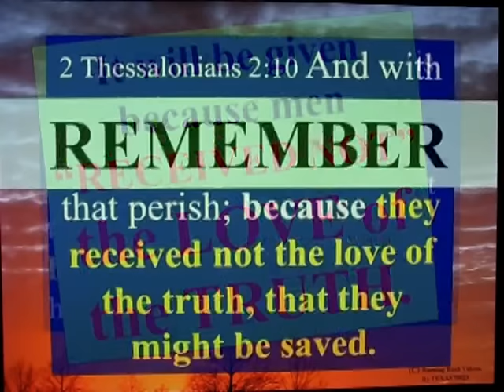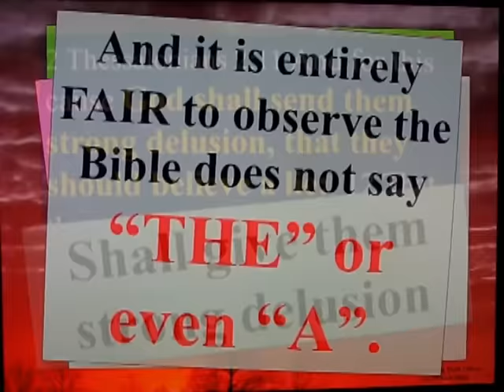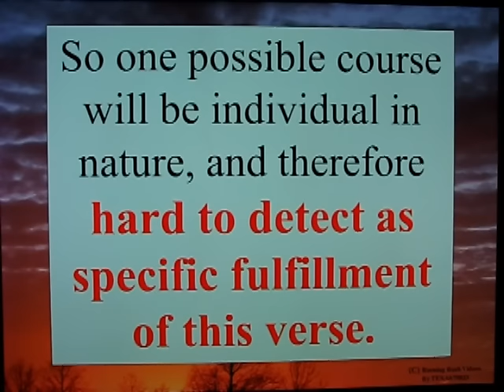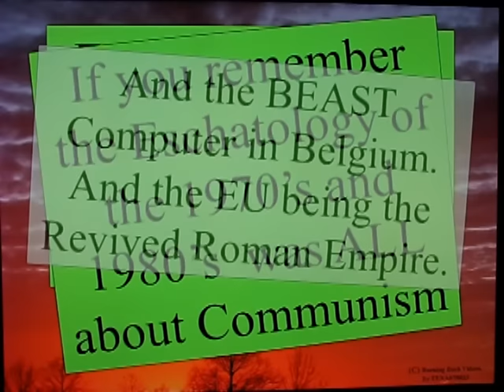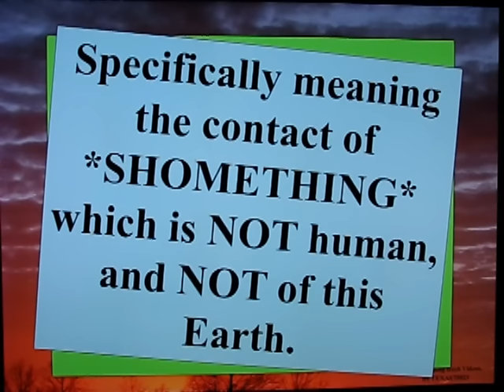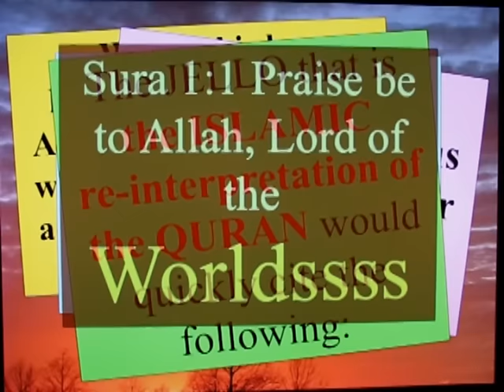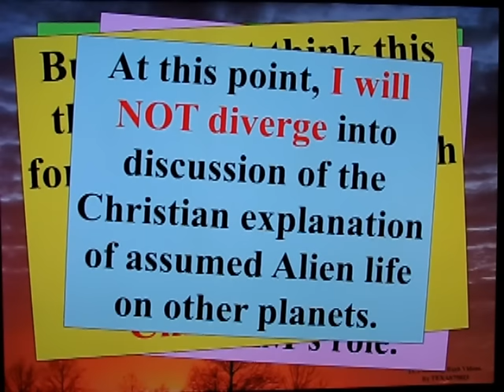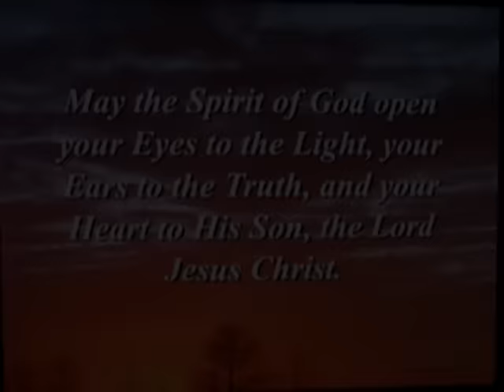What is the Strong Delusion - Part 2